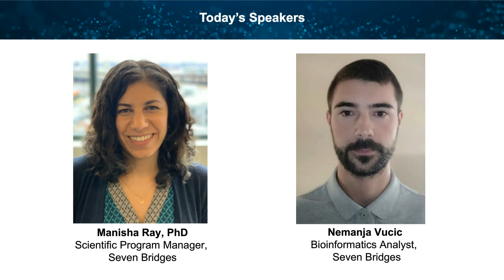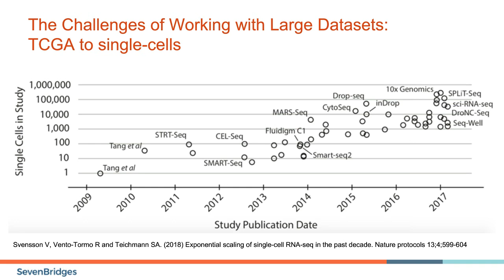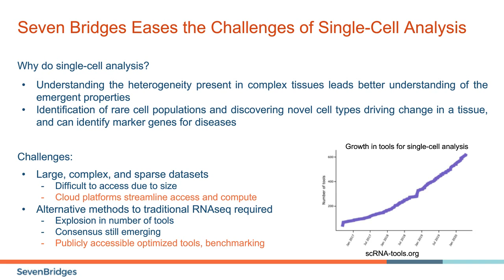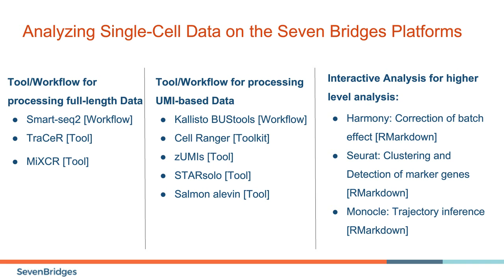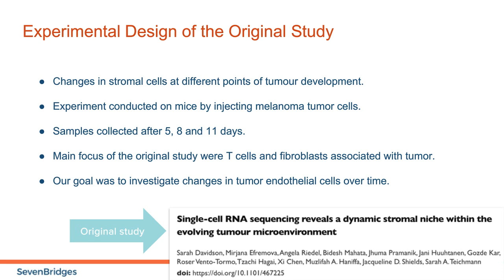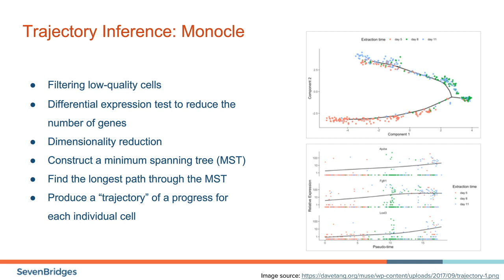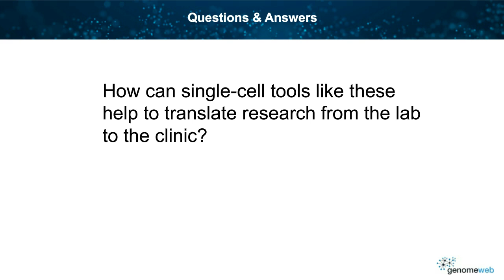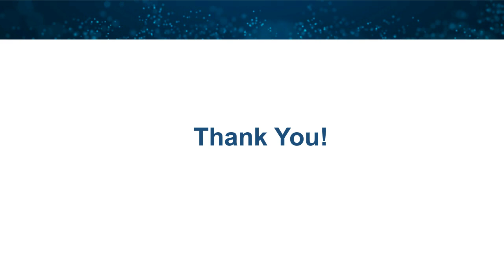Seven Bridges Single-Cell Analysis eCase Study